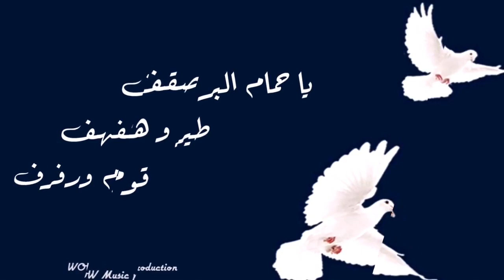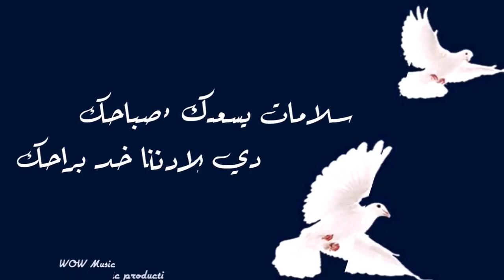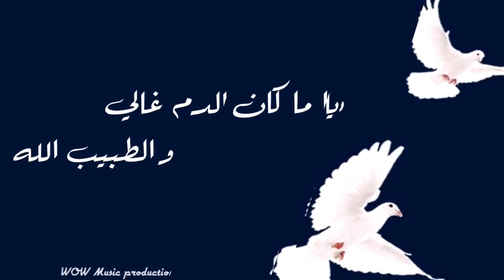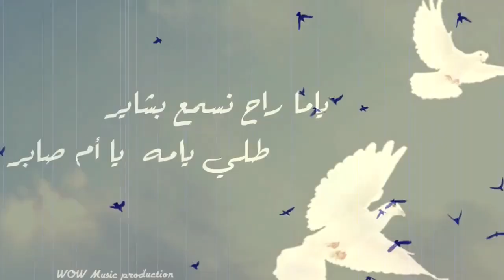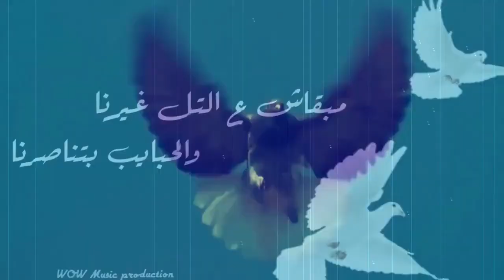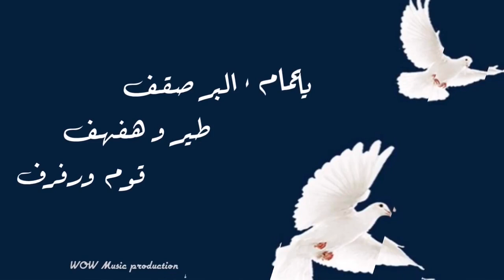احلام ( يا حمام البر ) رائعة صلاح جاهين - فــيديو - HD Ahlam hamam elbar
كلمات / صلاح جاهين
الحان / محمد الشريف